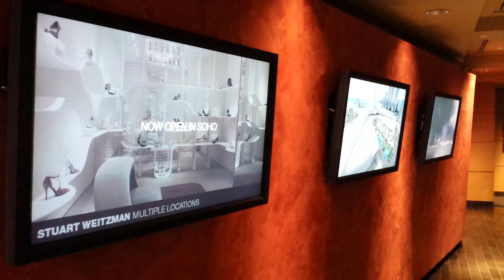August 6, 2015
Lobby at Callison. Seattle, WA